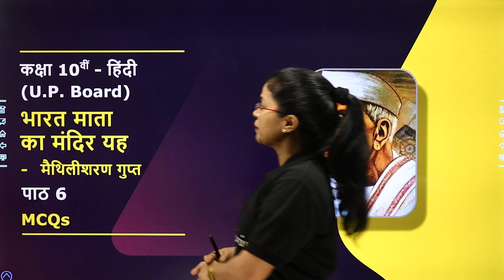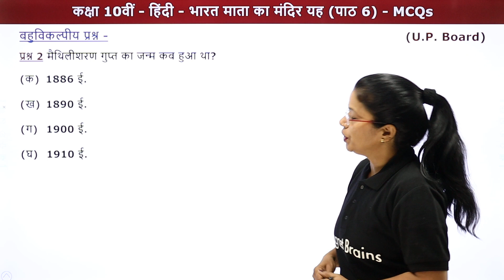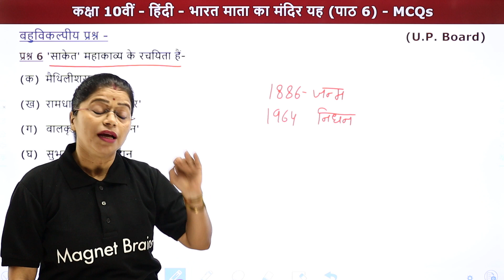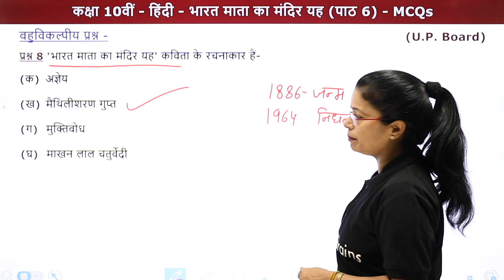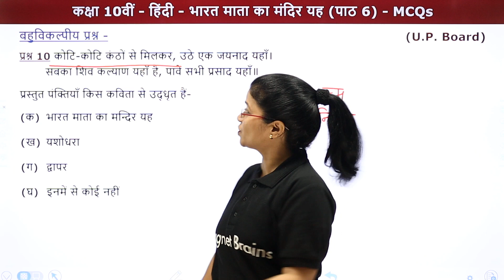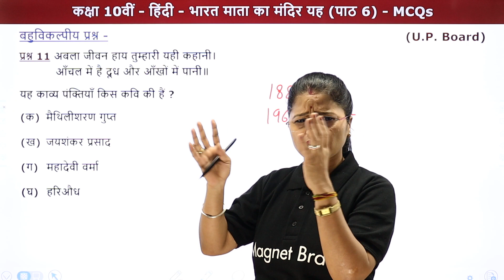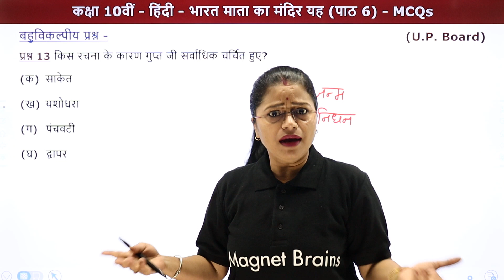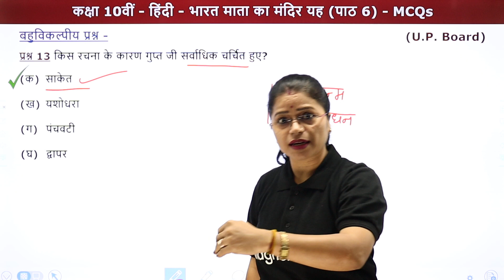Bharat Mata Ka Mandir Yah - MCQs Series | UP Board Class 10 Hindi Padhya Khand Chapter 6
✔️ Class: 10th
✔️ Subject: Hindi/हिंदी - UP Board
✔️ Chapter: Bharat Mata Ka Mandir Yah/भारत माता का मंदिर यह (Chapter 6)
✔️ Topic Name: Bharat Mata Ka Mandir Yah - MCQs Series/भारत माता का मंदिर यह - MCQs Series
✔️ Topics Covered In This Video (By Lali Mam): This video is an educational tutorial that provides MCQs on Chapter 6 Bharat Mata Ka Mandir Yah of the Class 10 Hindi course of the Uttar Pradesh Board. It is presented by Ms. Lali Mam, an experienced Learn-at-Home instructor. This tutorial includes detailed explanations of the answers and is sure to help students bridge the gap in their learning. Get ready to hone your knowledge with this comprehensive tutorial.
00:00 Bharat Mata Ka Mandir Yah/भारत माता का मंदिर यह - MCQs Series : Introduction
01:38 Bharat Mata Ka Mandir Yah/भारत माता का मंदिर यह - MCQs Series 1 to 10
प्रश्र 8 'भारत माता का मंदिर यह' कविता के रचनाकार हैं ?
08:08 Bharat Mata Ka Mandir Yah/भारत माता का मंदिर यह - MCQs Series 11 to 14
12:51 Website Overview

भारत माता का मंदिर यह कविता का भावार्थ
1 भारत माता का मंदिर यह समता का संवाद जहाँ सबका शिव कल्याण यहाँ है पावें सभी प्रसाद यहाँ
भारत माता' कविता की व्याख्या pdf
समता का संवाद कविता का सारांश
हे चिर महान कविता की व्याख्या
रेखाएँ प्रस्तुत हैं, अपने मन के चित्र बना लें हम सौ सौ आदर्शों को लेकर